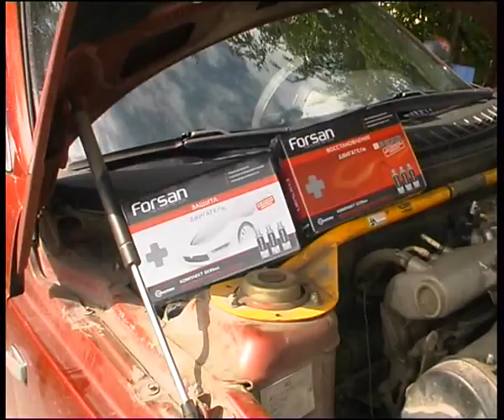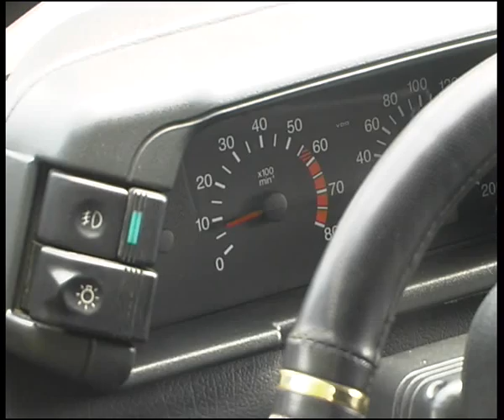Forsan 07 13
Алексей Челейкин - Форсан лето 2013, Alexey Cheleykin - "Forsan" summer 2013 .